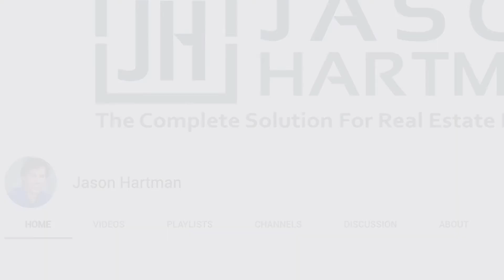Become a Rental Property Investing Expert